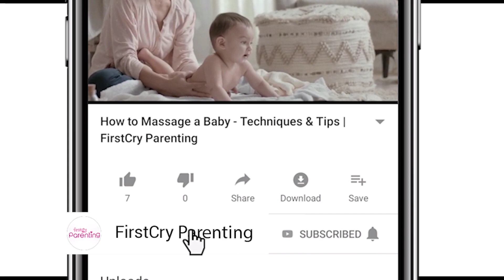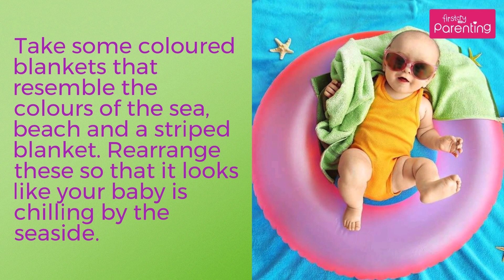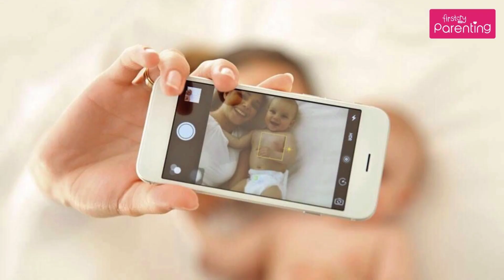12 Innovative Baby Photoshoot Ideas that You Will Surely Like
If you're looking for at home baby photoshoot ideas , then you've come to the right place!

From day 1, every new parent would want to record each moment spent with their little bundle of joy, and would want to get a professional shoot done. However, professional shoots are time-consuming and miss out on that creative opportunity you would have had with your baby. Lucky for you, we've got some amazing baby photoshoot ideas that you can try at home with the help of props.

Watch this video for some lovely infant photo ideas to inspire your photoshoot and capture those precious memories. They require minimal props which can be found at home. So go on, watch and recreate these baby photography ideas, and you and your little one will be left with beautiful memories for a lifetime!